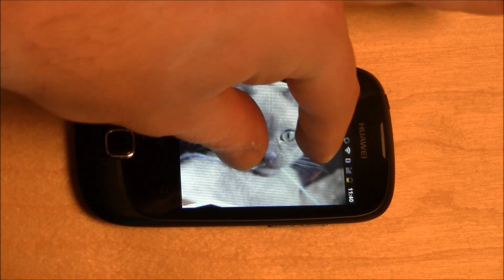Qt 5 multi-touch image viewer running on Android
A Qt Quick 2-based image viewer running on a Huawei Y100, demonstrating multi-touch pinch gestures.